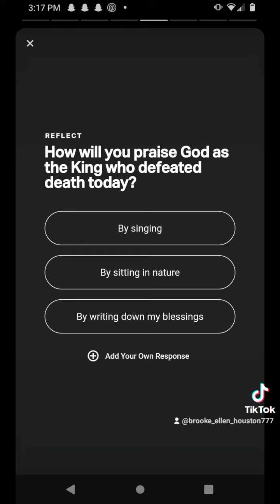Thank You Jesus for being our King who saves us. Hosanna in the highest. John12:13 KingJesus ✝️🙌❤️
All our love and praise belong to You Jesus, Amen. Easter Heisrisen God JesusChrist HolySpirit PraiseGod Hosanna KingJesussavesus God bless everyone, I love everyone and Jesus loves you even more. ❤️🙌✝️🙏😇🫂🕊️🌼 God made you special and He loves you very much.